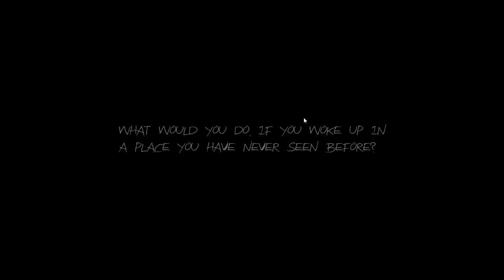Slender Haunt - Keine halben Sachen - #2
Da wir erstens ziemlich hart sind und ich im ersten Versuch einfach mal mehr als nur versagt habe, geht es nun in eine neue Runde mit der schwierigsten Spielstufe: "Paranormal" Muahahah... :D

. ich glaube das war keine so gute Idee - Slenderman ist sauer!! :(

Slender Haunt - Let's Play 2012 / Revo-Gaming